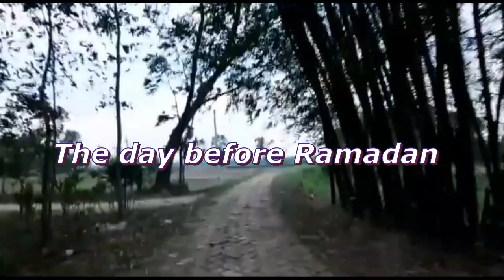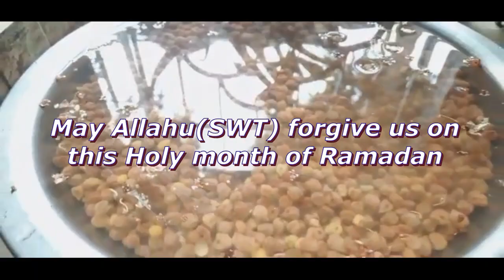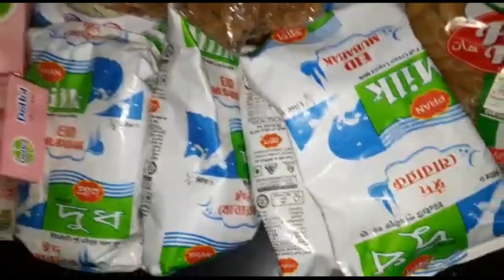Ramadan Preparation || Ramadan Vlog || Day before Ramadan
I am Fahmida Khanam here on YouTube today I'm gonna share a vlog on the day before Ramadan starts and the preparation I took for Ramadan.
May Allahu (SWT) forgive us and took mercy on us on thisHoly Ramadan.
Earn the Neq-Amaal as much as possible and make dua for every Muslim Ummah.